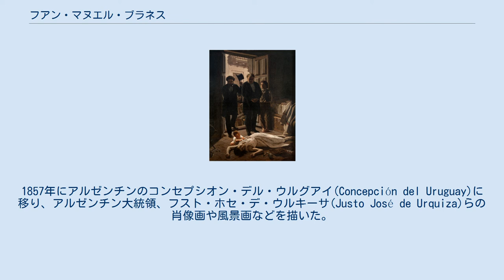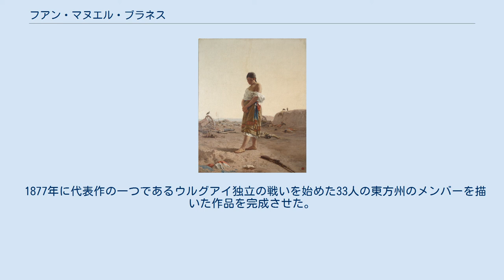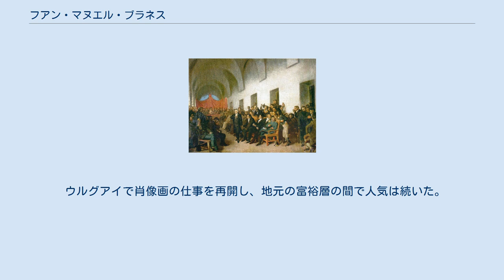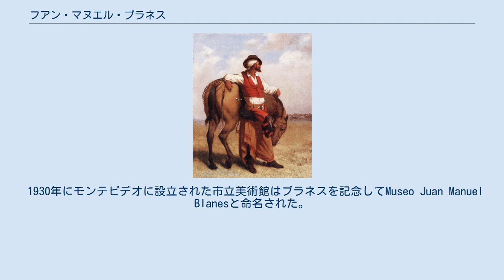フアン・マヌエル・ブラネス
ブラネス作「ブエノスアイレスでの黄熱病のエピソード」(1871) フアン・マヌエル・ブラネス（Juan Manuel Blanes、1830年6月8日 – 1901年4月15日）はウルグアイの画家である。
写実主義のスタイルで歴史画や人物画を描いた。
 モンテビデオで生まれた。
10代の初めに母親と郊外に移り、そこで絵を描くのが好きになった。
その後、新聞「El Defensor de la Independencia Americana(アメリカ独立の守護者)」の挿絵画家になり、1854年にはスタジオを開いた。
1855年に結婚し、ウルグアイ西部のサルトに移り、肖像画家として働いた。
1857年にアルゼンチンのコンセプシオン・デル・ウルグアイ(Concepción del Uruguay)に移り、アルゼンチン大統領、フスト・ホセ・デ・ウルキーサ(Justo José de Urquiza)らの肖像画や風景画などを描いた。
1861年にウルグアイに戻ると、ウルグアイ政府から奨学金を得て、フィレンツェに留学し、1864年まで、アントニオ・チゼリに学んだ。
 留学の経験は帰国後、ブラネスを人気のある肖像画家の一人にした。
ブエノスアイレスの黄熱病の流行によって亡くなった母親とその子供を描いた1871年の作品は、蔓延の収まったブエノスアイレスで展示されて高い評価を得た。
1872年にはアルゼンチン独立戦争の英雄、ホセ・デ・サン＝マルティンを描き、この作品はブエノスアイレスで好評で、チリにも招待された。
 1877年に代表作の一つであるウルグアイ独立の戦いを始めた33人の東方州のメンバーを描いた作品を完成させた。
その後、再びフィレンツェに渡り、フィレンツェで、ウルグアイ独立に関する歴史画を描いた。
これらの作品やウルグアイの風俗を描いた作品でイタリアでも評価されることを望んだがイタリアでは人気が得られず1880年代初めにウルグアイに帰国した。
 ウルグアイで肖像画の仕事を再開し、地元の富裕層の間で人気は続いた。
ウルグアイ大統領マクシモ・サントスの肖像画やウルグアイの愛国者ホセ・アルティガスの肖像画が知られている。
 1889年に妻が亡くなった後、2人の息子はイタリアで暮らすようになったが、長男は事故で死亡し、1899年に次男はピサで行方不明になった。
70歳近くになっていたブラネスは2年近く、息子を探したが、ピサの知人の家で死去した。
 1930年にモンテビデオに設立された市立美術館はブラネスを記念してMuseo Juan Manuel Blanesと命名された。
 33人の東方人の誓い 1810年のブエノスアイレスの公開集会 田舎の風景